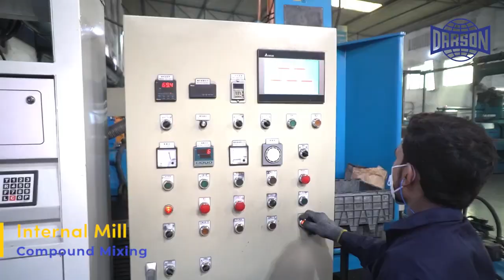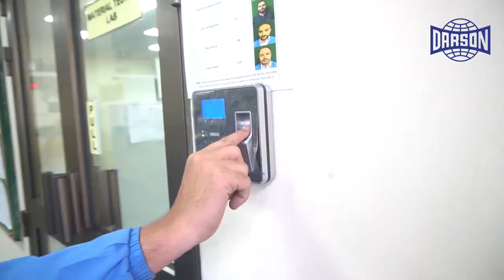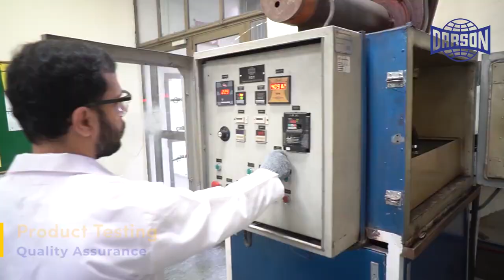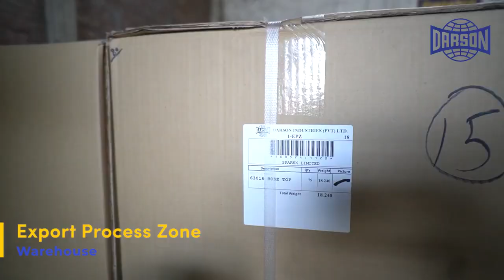Darson Industries | Automotive Hose Manufacturing Process | wazirabad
Darson Industries, leading manufacturer & exporter of automotive rubber hoses & molded parts. process & facility overview.
material mixing, testing & product testing in-house
in-house tools & mold-making facility.
suppliers to OEM, Aftermarket & Industries Locally & Globally